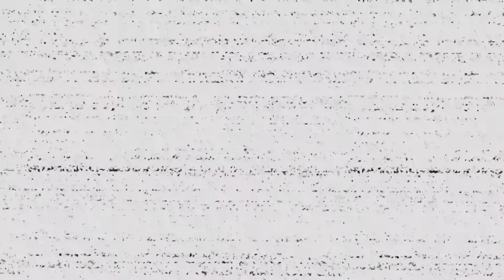Not Ready For Freddy | Five Nights At Freddy's VR Help Wanted (Oculus Quest 2) Part 2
I thought I was ready for Freddy but I wasn't...and Toy Chica gave me a wee fright too.
Let's get this to 200 views folks.

Five Nights at Freddy’s: Help Wanted is a collection of classic and original mini-games set in the Five Nights universe. Survive terrifying encounters with your favourite killer animatronics in a collection of new and classic FIVE NIGHTS AT FREDDY’S™ experiences. “Where fantasy and fun come to life!”

A VR headset is NOT required to play.

YOU’RE HIRED - Time to get your hands dirty. Repair claustrophobic ventilation systems, troubleshoot broken animatronics that could activate at any moment, or spend your evenings cowering in the nighttime security guard office.
CELEBRATE - Confront your favourite killer animatronics including; Freddy, Bonnie, Chica, Foxy, Springtrap, The Mangle, Funtime Foxy, and Circus Baby.
FUN FUN PRIZES - Toys, Plushies, Bobbleheads, and candy candy candy! Earn super fun prizes you can play with at the interactive Prize Counter! Collect well-hidden Faz-Tokens to unlock even more rare collectables for more SUPER FUN FUN FUN.
PIZZA PARTY - Scenes from classic titles have been updated and remade for a fully immersive experience including; Five Nights at Freddy’s, Five Nights at Freddy’s 2, Five Nights at Freddy’s 3, Five Nights at Freddy’s 4, and Five Nights at Freddy’s: Sister Location.
Oculus Quest 2 edition